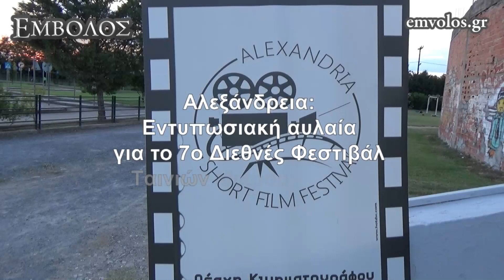Αλεξάνδρεια: Εντυπωσιακή αυλαία για το 7ο Διεθνές Φεστιβάλ Ταινιών Μικρού Μήκους